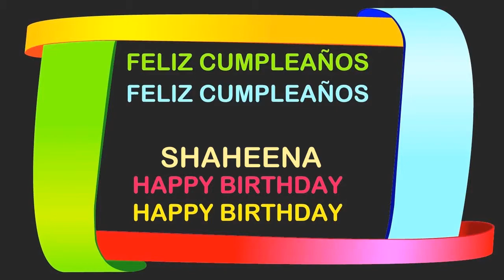Shaheena Birthday Postcards & Postales - Happy Birthday